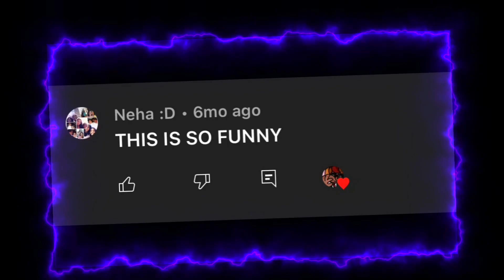WELCOME 2023!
This year has been amazing with all your support
I love all of you and I hope to continue this amazing journey 🫶